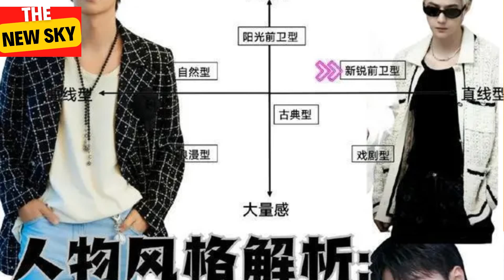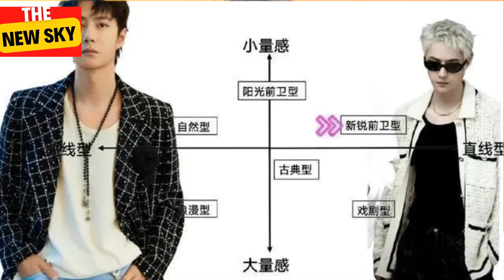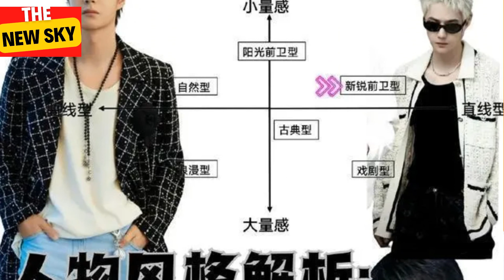Wáng Yībó at the Festival Gala